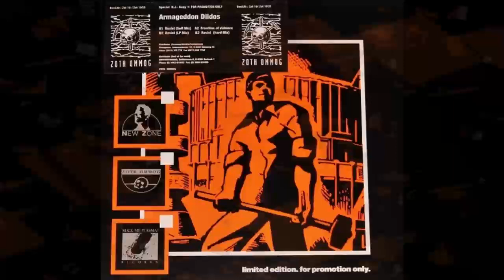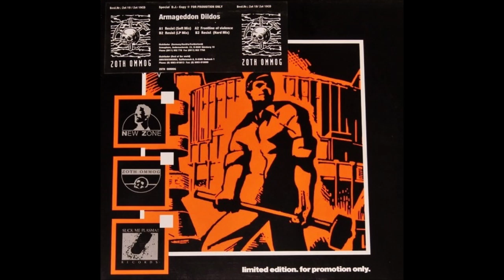ARMAGEDDON DILDOS - "Frontline Of Violence" (PROMO, 1991).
[From: "RESIST" (PROMO/12")].
[Label: "ZOTH OMMOG"].
[Country: "GERMANY"].
[Year: "1991"].